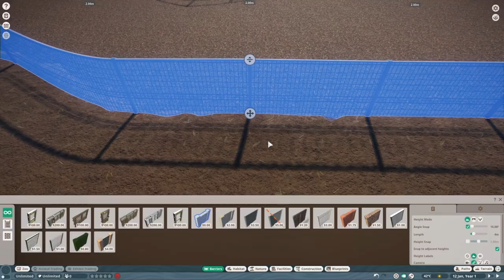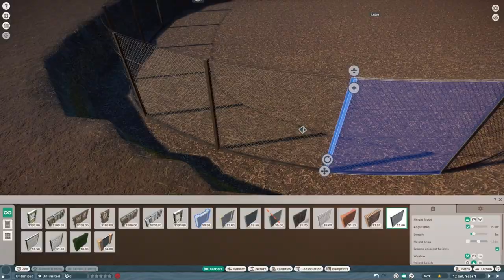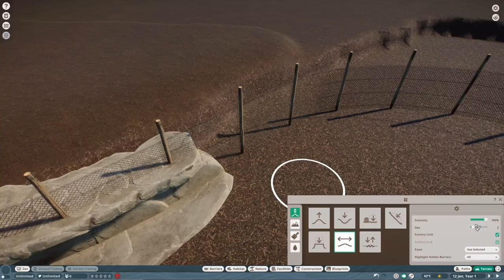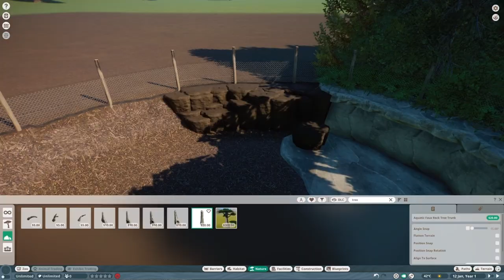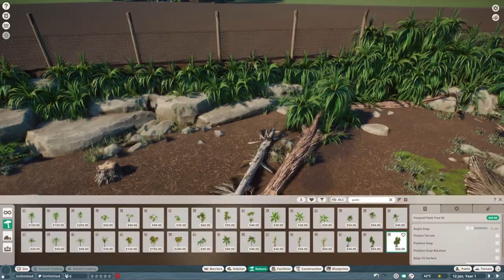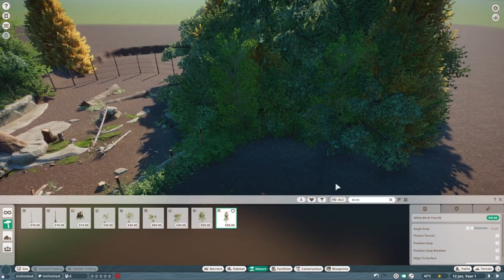North Sulawesi Babirusa Habitat || Speedbuild || Planet Zoo Sandbox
MY SOCIAL MEDIAS
★ Only Fans: LOL JK!!!

Timecodes
0:00 - Intro
0:07 - Speedbuild
8:30 - Cinematics
10:03 - Overview
16:02 - Outro